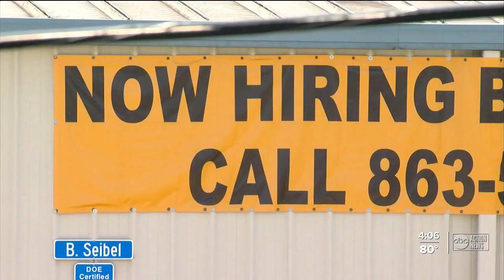Polk county paying more as it struggles to hire bus drivers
Polk county has approved higher pay for bus drivers and other workers as its hiring struggle continues.